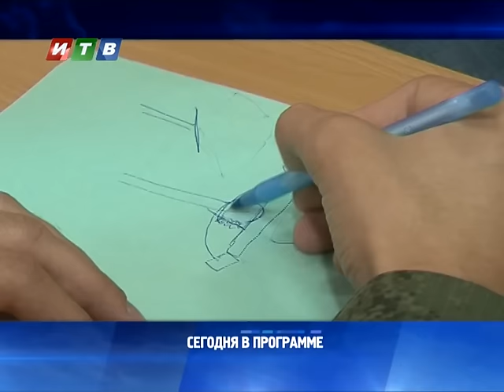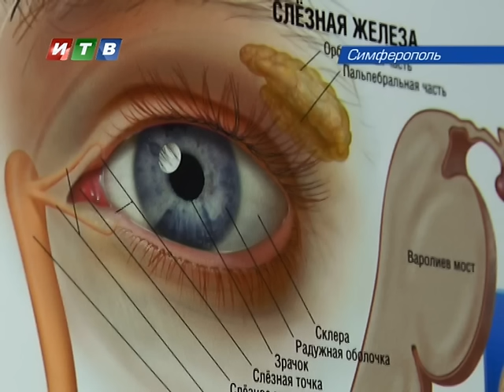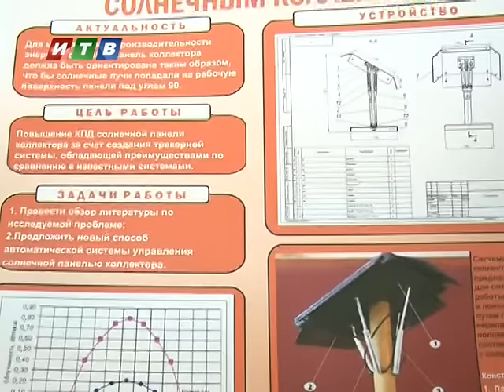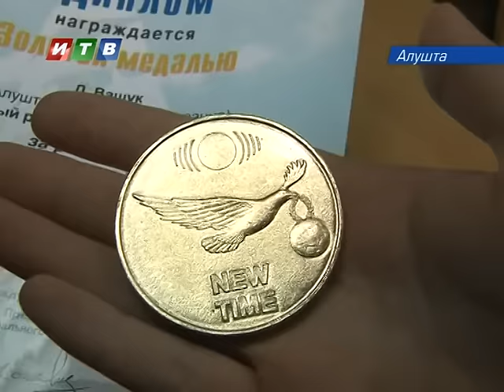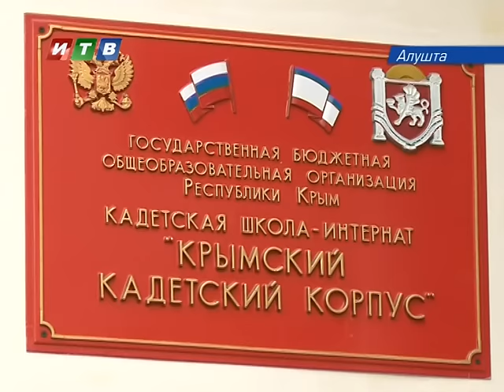Наши новости от 12 10 16